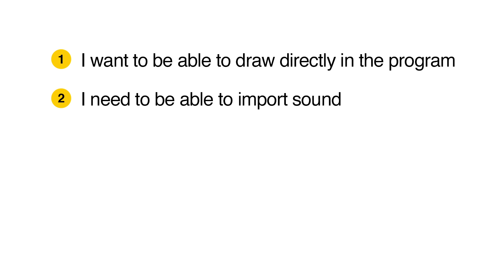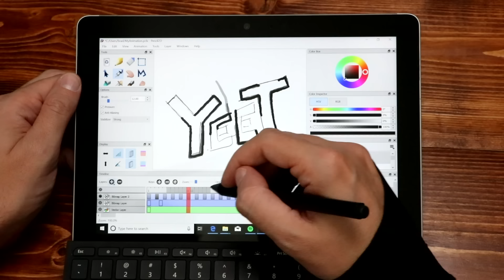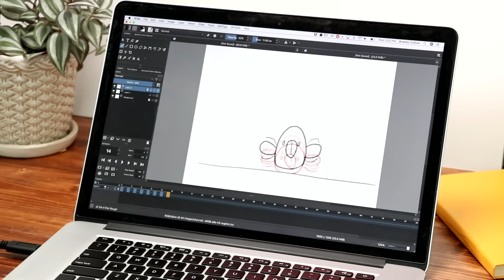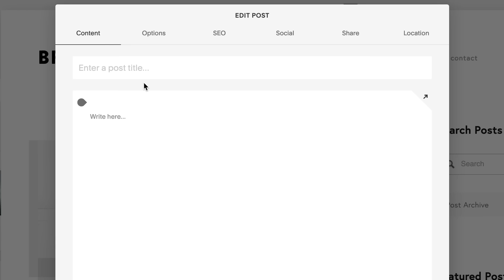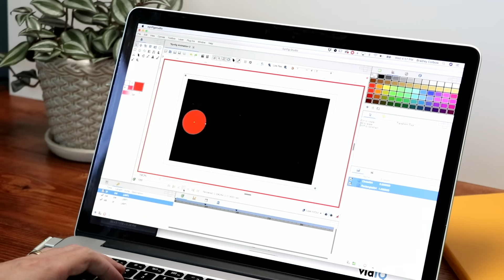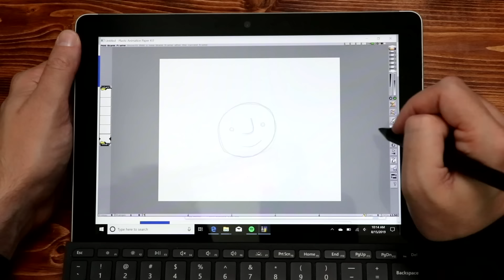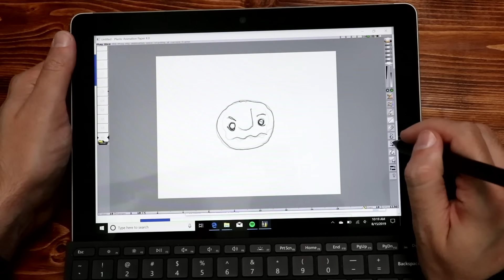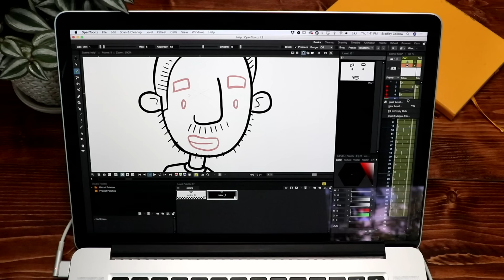5 Free Animation Apps That Are Really Good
I was curious to see what animation apps where out there that might replace Adobe Animate in my animation workflow. To make things more interesting I decided to only look at free apps and to my surprise there is some pretty good stuff out there. Here is my list of free animation apps that have a lot to offer like frame by frame animation, tweening, easing in and out even custom drawing brushes.
- OpenToonz
- Animation paper
- Synfig Studio
- Krita
- Pencil 2d